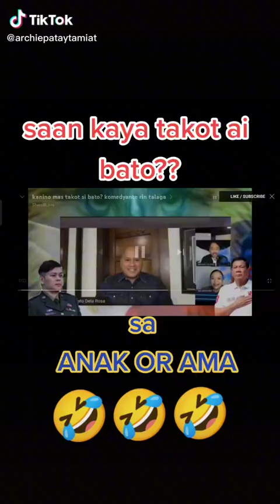Sen. Bato saan nga ba natatakot ?